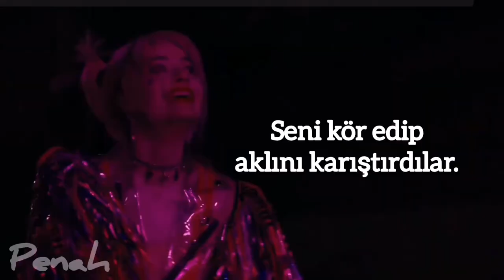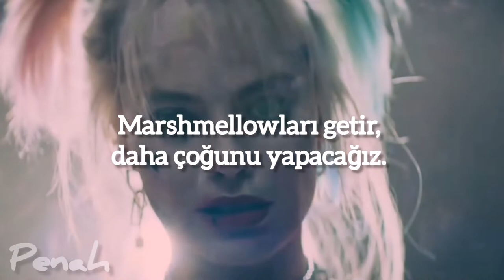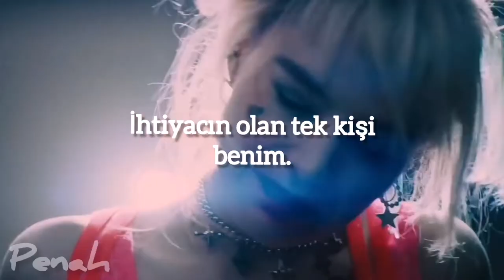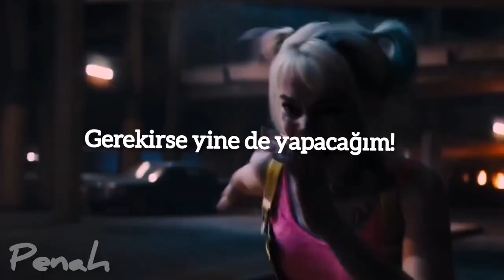Meant To Be Yours - Heathers (Türkçe Çeviri) | Harley Quinn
[J.D.]
All is forgiven, baby! Come on, get dressed. You're my date to the pep rally tonight!

You chucked me out like I was trash
For that, you should be dead—
But!
But!
But!
Then it hit me like a flash
What if high school went away instead?
Those assholes are the key!
They’re keeping you away from me!
They made you blind, messed up your mind
But I can set you free!

You left me and I fell apart
I punched the wall and cried—
Bam!
Bam!
Bam!
Then I found you changed my heart and set loose all that truthful shit inside!
And so I built a bomb
Tonight our school is Vietnam!
Let’s guarantee they never see their senior prom!

I was meant to be yours!
We were meant to be one!
Don’t give up on me now!
Finish what we’ve begun!

So when the high school gym goes BOOM with everyone inside—
Pkhw!
Pkhw!
Pkhw!
In the rubble of their tomb
We’ll plant this note explaining why they died!

[J.D. & STUDENTS]
We, the students of Westerburg High
Will die
Our burnt bodies may finally get through
To you
Your society turns out slaves and blanks
No thanks
Signed the Students of Westerburg High
‘Goodbye.’

[J.D.]
We’ll watch the smoke pour out the doors
Bring marshmallows
We’ll make s’mores!
We can smile and cuddle while the fire roars!

[J.D. & STUDENTS]
I can’t make it alone!
You were meant to be mine!
I am all that you need!
You carved open my heart!
Can't just leave me to bleed!

VERONICA, open the—open the door, please
Veronica, open the door
Veronica, can we not fight anymore, please
Can we not fight anymore
Veronica, sure, you’re scared
I’ve been there. I can set you free!
Veronica, don’t make me come in there!
I’m gonna count to three!
One!
Two! Fuck it!

[STUDENTS]
Ah…

[J.D.]
Oh my God... No! Veronica!
Please don’t leave me alone
You were all I could trust

[JD & STUDENTS]
STILL, I WILL IF I MUST!...

[VERONICA’S MOM]
Veronica!
I brought you a snack!
Veronica?
Aaaghhh!